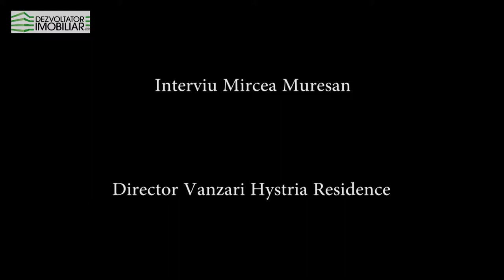Interviu Mircea Muresan - Hystria Residence